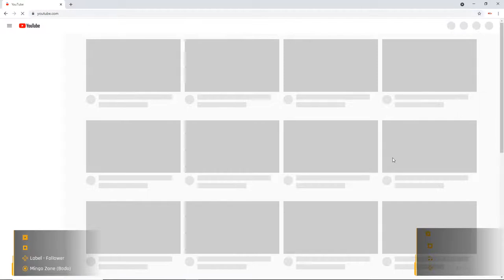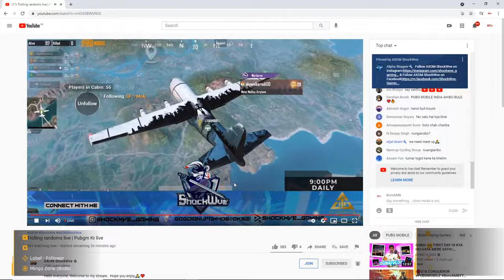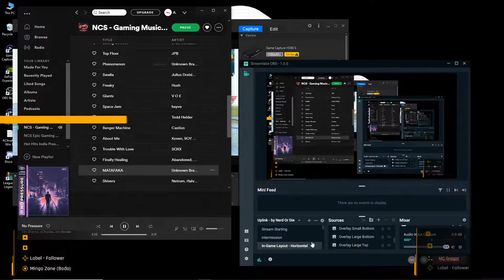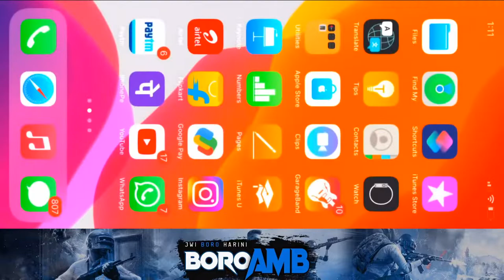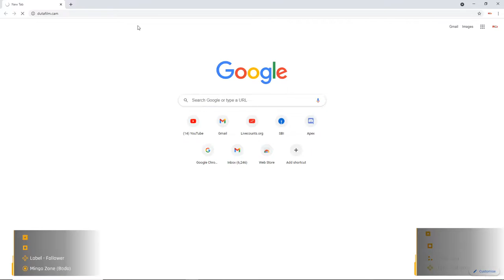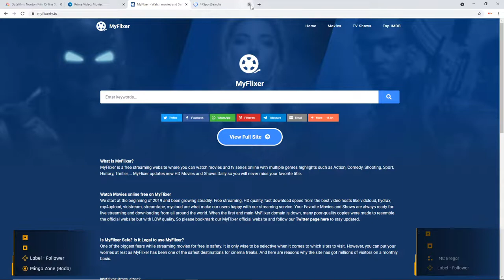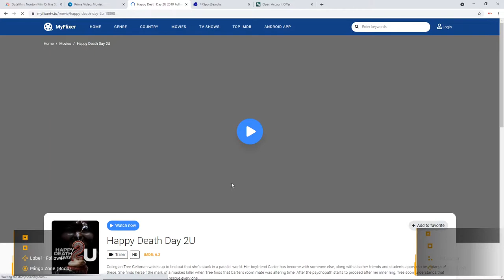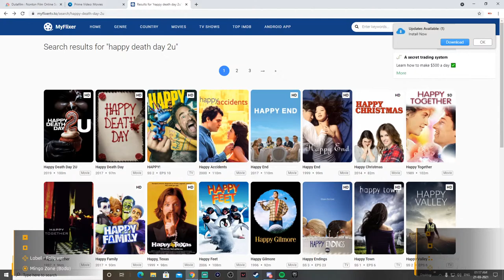🔴S18 CONQUEROR PUBGMOBILE BoroAMBYT #403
Love, u * 3000

About Me,
Apurbamani Brahma, 22
Kokrajhar BTR